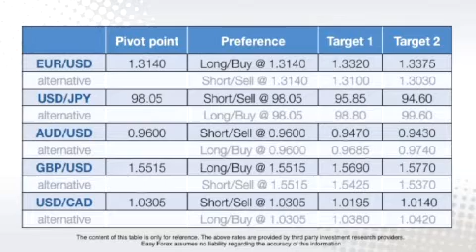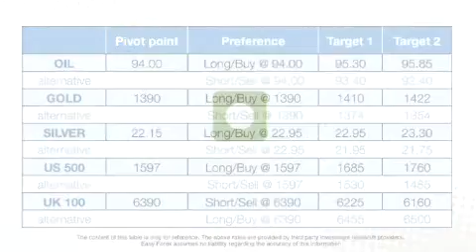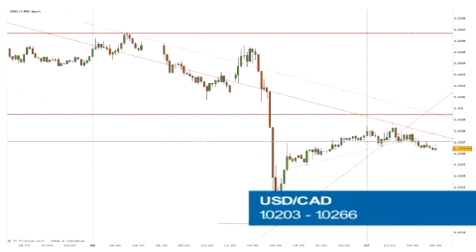Easy Forex Daily Video -- June, 7, 2013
Easy Forex - Dollar collapses across the board